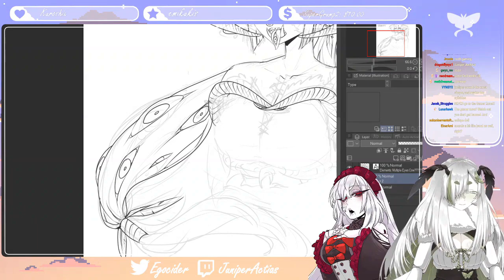She STILL uses one monitor for streaming (Moth Girl)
Joel finds out juniper still uses one monitor for streaming